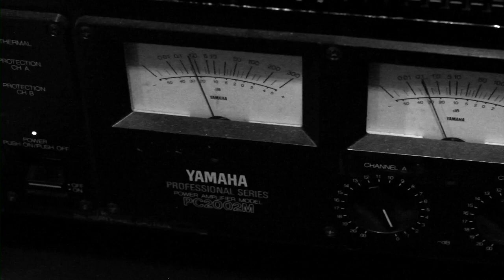(1 of 6) BRMC's "Specter At The Feast" Short Film Series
Leading up the release of the new album in March, 2013, BRMC will be releasing 6 short films that chronicle the making of the record, "Specter At The Feast".

Filmed and directed by Malia James.

A new one will be coming each week on the band's official